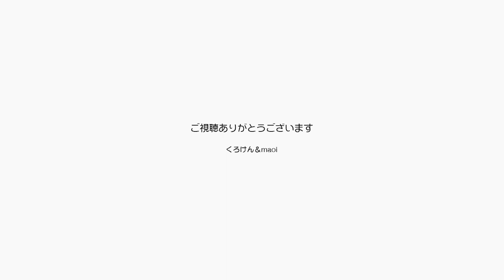ジャン＆ポンも人間もこの地域に馴染み始めています【Jean & Pont 1701】2019/4/5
引っ越して８ヶ月が過ぎてジャン君とポンちゃんは地域というか家に馴染んでくれました。
人間の方がその点ではなかなか難しいところですが、まずは母がここの詩吟の先生につながり、ドライフラワーの教室を開くなどアクティブに動いています。
くろけん＆maoiも楽しい楽器店からオープンマイク・ライブに参加、雑貨のイベントを見に行くなど徐々に地元に馴染むことができ始めています。